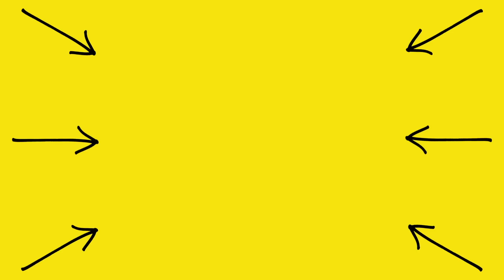When You're The MOTORCYCLE FRIEND | Smile Squad Comedy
Rubber side down!! 🏍️😂

Writer - Hannah Mittermeier @eureka_hannah
Assistant -  Natasha @natashaduvall
Editor - Jordan @benn_jordan

Smile Squad Creators - @markianb @thesamlitv @afujams @thebrifernandez

1 like = 1 smile 🙌🏼